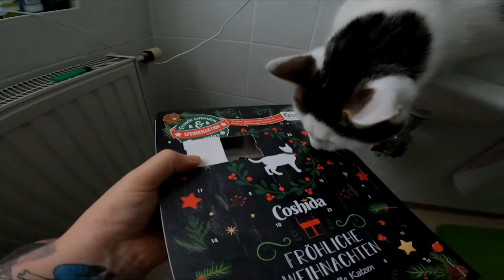Türchen 2 von 24 | Adi & Der Bier Adventskalender von Kalea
Was steckt hinter eurem heutigen Türchen ? :P

Viel Spaß